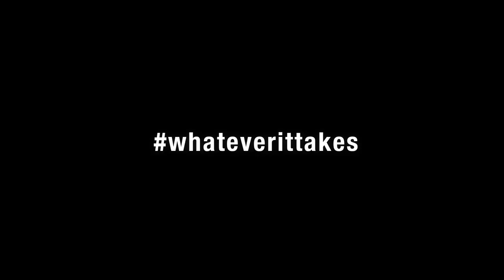Greta Thunberg | WEF Davos, Switzerland | January 2019 | Extinction Rebellion UK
"the truth is we are basically not doing anything"

"some people say that we are not doing enough to fight climate change. But that is not true. Because to 'not do enough' you have to do something. And the truth is we are basically not doing anything."

This clip was shown inside the World Economic Forum (WEF) Davos, Switzerland

1. Tell The Truth
2. Act Now
3. Beyond Politics